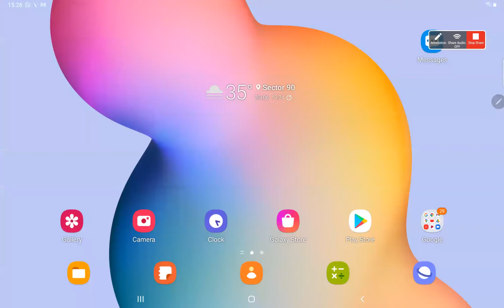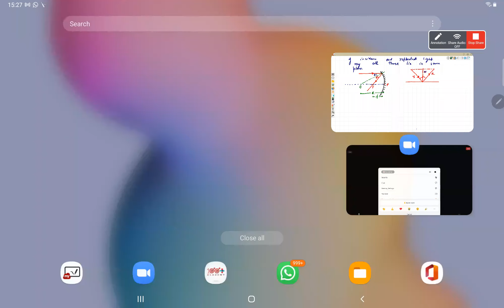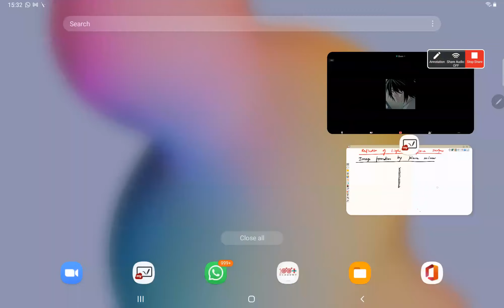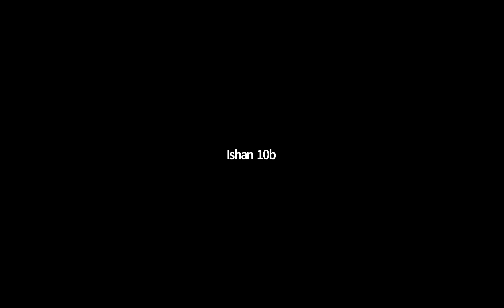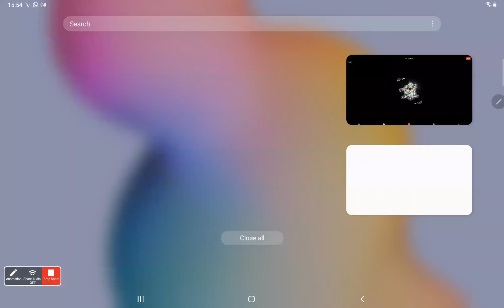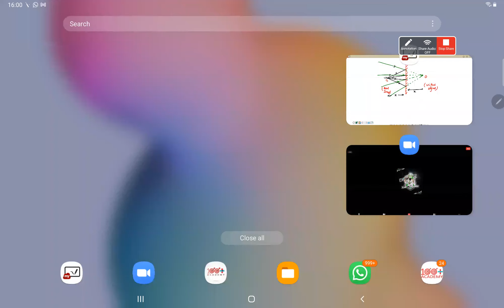Light lect- 2|Class 10th|Physics|20th JUNE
100 PLUS ACADEMY
# NEET
# NTSE # Olympiads
# 8,9,10,11,12th
# CBSE, ICSE, IB Board Tuitions Classes
# Physics
# Mathematics
# Math # Science